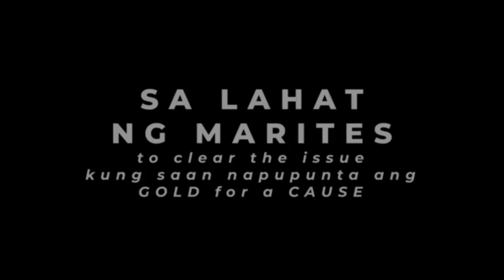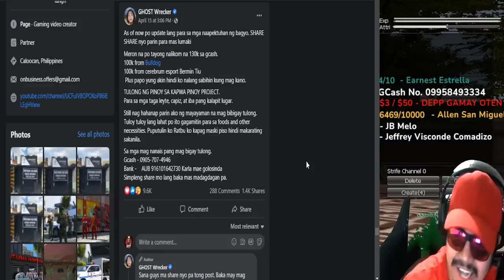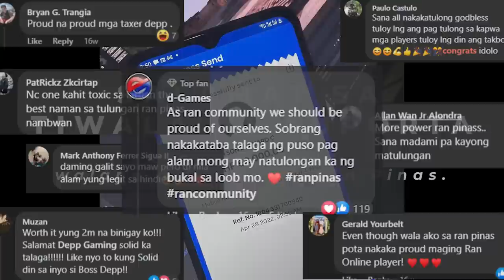₱16,000PHP Nagkapustahan Dahil sa Gatong ng GM sa Ran Online Pinas | MMORPG | PC Game | Classic Game